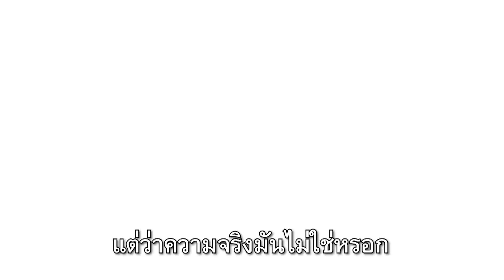The Rapper 2021 | EP.1 | Audition | 6 ก.ย. 64 [2/4]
The Rapper 2021 เดือดทะลุจอ ปล่อยของใส่กันไม่ยั้ง
แข่งขันกันแบบแบ่งทีม เหยียบคันเร่งกันให้มิด ขิงกันให้ยับ! 🔥
ทุกวันจันทร์ 21.30 น. ช่อง เวิร์คพอยท์ หมายเลข 23